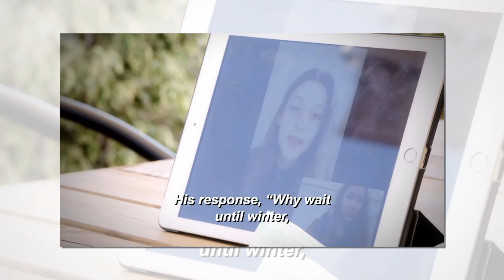Steven Johnston Swears (on Instagram) He Deleted Social Media for Alina24TKNYnJRR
On last weekend's episode of 90 Day Fiance: Other The Way, Steven Johnston's villain status became impossible to deny. First, he admitted that had he never intended to follow through on his promise to delete his social media. Worse, Steven also was caught flirting -- for real, this -- time with Alina's friend. This week, an embarr*/@#$%&*ed Steven is trying to win back by fans explaining himself. On last weekend's episode, Alina made a big decision. Her mother, Anna, was "